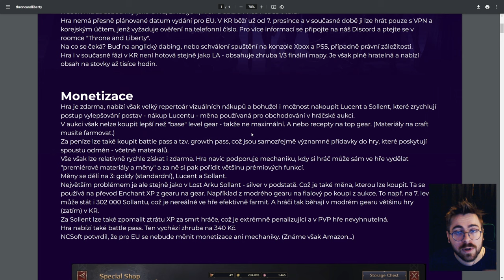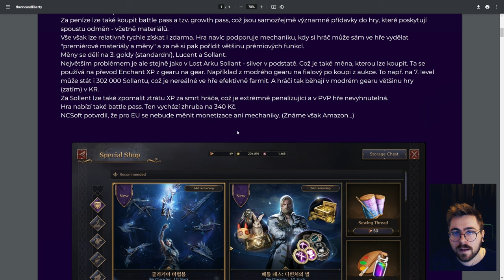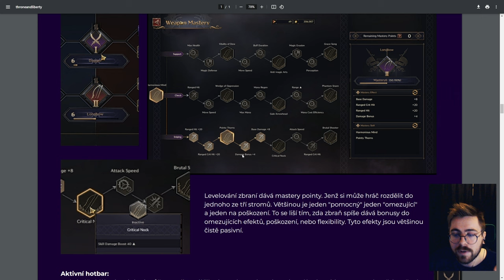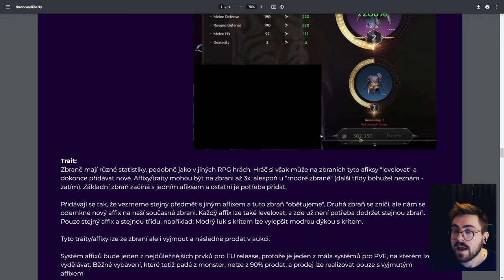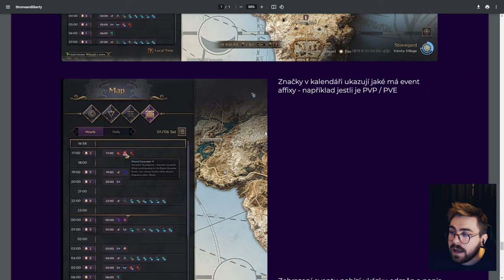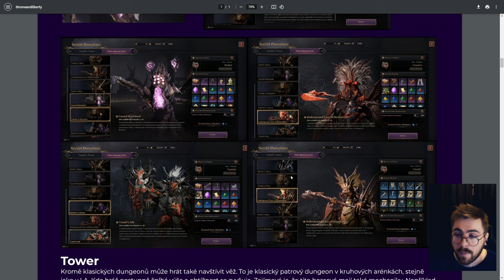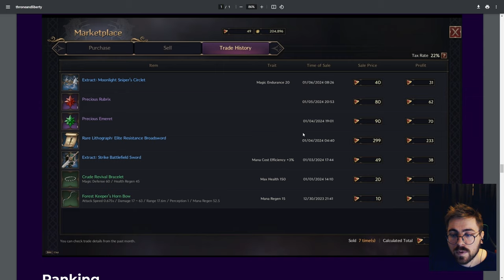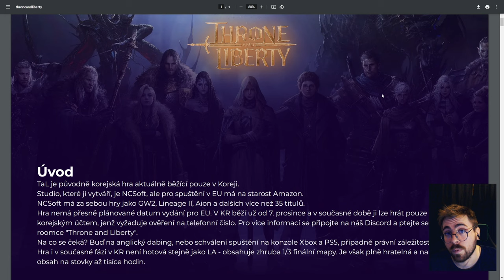Kompletní návod pro nováčky! | Throne and Liberty | 1. díl | Česky - STARÉ VIDEO - BUDE UPDATE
Čau lidi!
Vítám Vás u nejnovějšího videa! :) Dneska se podíváme na hru Throne and Liberty. Pokud mě chcete podpořit dejte like, sdílejte video a především odebírejte kanál! :)

TIME STAMPS:
0:00-0:49 Úvod
0:50-2:20 O videu
2:21-4:56 O NCSoft a vydání
4:57-12:16 Monetizace
12:17-14:40 Combat ukázka
14:41-19:24 Leveling a inventář
19:25-27:07 Skilly a upgrading
27:08-28:40 Weapon Mastery
28:41-29:53 Level Log
29:54-33:07 Gear Enchanting
33:08-33:58 Gear Transfer
33:59-38:06 Gear Traity - duležité
38:07-40:48 Crafting
40:49-46:44 Codex - úkoly
46:45-47:46 Kontrakty - Contracts
47:47-50:18 Mapa a kalendář
50:19-51:51 Milestony
51:52-55:26 Dungeony
55:27-56:42 Tower Dungeony
56:43-59:08 World Boss
59:09-1:03:55 Guildy
1:03:56-1:05:08 Aukce
1:05:09-1:06:09 Ranking
1:06:10-1:07:06 Battlepass
1:07:07-1:08:45 Guardian
1:08:46-1:11:10 Morph
1:11:11-1:12:38 Počasí
1:12:38-1:13:36 Mystic Globes
1:13:37-1:14:53 Contract Coins Open Dungeons
1:14:54-1:16:50 Závěr a názor